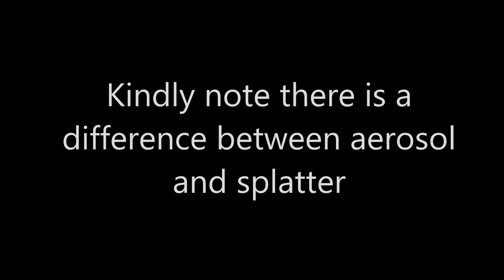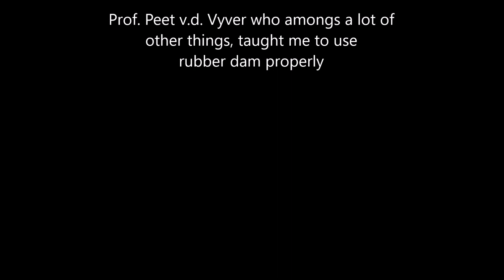Introduction Rubber dam frame with integrated aerosol suction device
This is an introduction to a rubber dam frame with a suction "chalice" attached to the bottom member.
The idea is to have dentists, specialists, hygienists, therapists and dental technicians with an STL printer that fits the requirements to print it themselves. It is not intended for mass production.
I am working on an instructional video, but due to Covid19 lock down regulations, I am finding it hard to obtain certain items needed for a good demo video. It is enjoying my attention.